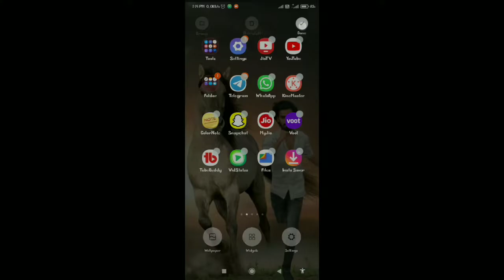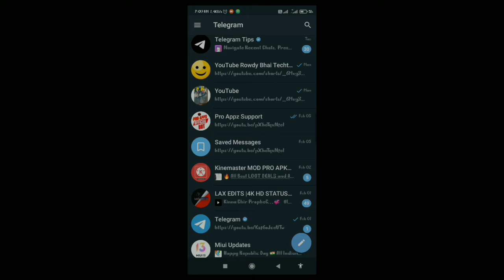Good news|| Redmi 9 power Miui 12.5 (enhanced) update confirm rollout date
quarie solved
Redmi 9 power Miui 12.5 (enhanced) update confirm rollout date|| 🥰🥰
redmi 9 power new update
redmi 9 power Miui 12.5 update rollout
redmi 9 power Miui 12.5 update confirm rollout date
redmi 9 power Miui 12.5 update rollout start
miui 12.5 update rollout start in india for Redmi 9 power
miui 12.5 update confirm rollout date for Redmi 9 power
miui 12.5 and Android 11 update rollout for Redmi 9 power
technical Owais
10days challenge
algrow 10 days chalange